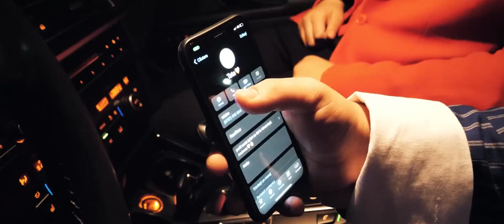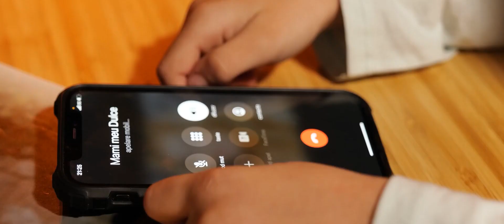Florita de la Clejani - Unde esti ca nu te vad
Eduardo Music & Sound .  Abonați-vă la canalul meu pentru noutăți .